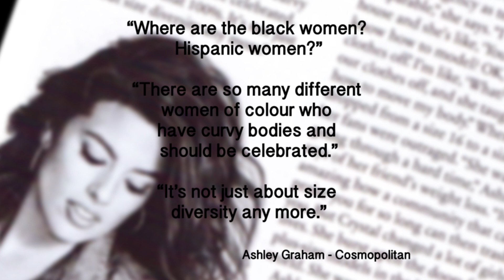Plus Is Diverse Campaign.... Season 1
Plus Is Diverse Campaign

Plus Is Diverse Campaign magnifying
4 Plus Models.
4 Ethnicities
4 types of beauty
4 identities

Plus is diverse campaign highlights the diversity amongst plus size women from their body shape, body size, background, skin colour, body image, confidence and embracing all these things.

Plus is Diverse Campaign is portrayed through photography and film showing fashion, beauty, experiences and thoughts/ideas/opinions.

The Plus is Diverse campaign are visuals and commentary to empower women from all walks of life, no matter their age, no matter their race no matter their difference. Because it is in our diversity that we should also unite.

Plus is diverse will celebrate uniqueness and difference without segregation. Celebrating Plus women from different backgrounds is not with the aim of putting women of other sizes down, but acknowledging that we are all equal.

The more that we see different types of models of different sizes and from different races, the more we normalize it and set new standards. This will encourage younger and older girls to feel beautiful in the skin that they're in.

Plus is Diverse involves
Plus Models
Olakemi
Philippa Ann
Danielle Nash
Aliya

Filmed by director and creative visionnaire
Kirk Miller- Lewis.
Kirksworld.com

Photography by creative
Tendai Pottinger

The Plus is Diverse campaign will showcases Fashion from known Plus Size brands as well as other well known brands who capture the diversity of women.

The Ultimate message is to empower women to be comfortable in their own skin and for women to be able to relate and in turn embrace who they are!

Be You ….Plus is Diverse!!

Thank you to Afam Pillar for music
Believe in yourself